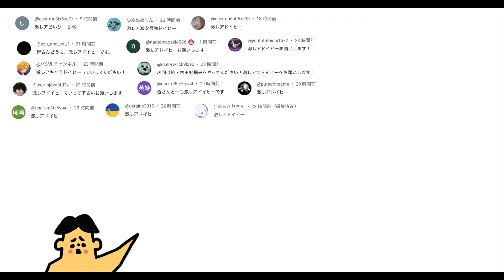ドイヒーくんのゲーム実況「にゃんこ大戦争その４１５・ビックリマンコラボ・ヘラクライスト第３形態ブラックライスト」